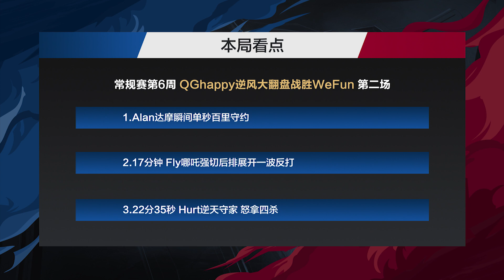《我来Carry》Hurt怒拿四杀，逆天改命！